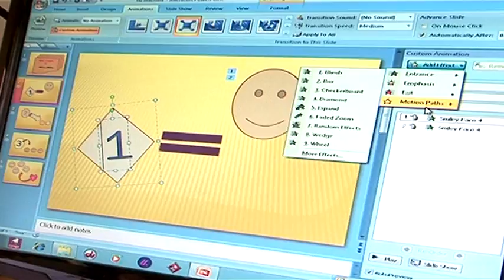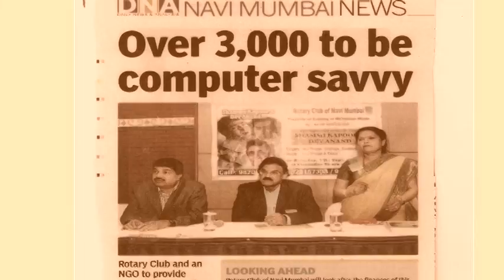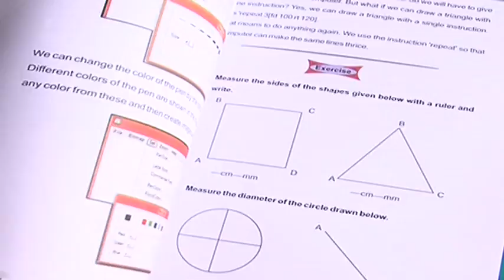Pratham InfoTech Foundation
Pratham InfoTech Foundation(PIF) is a non-profit organization that works in India to bridge the digital divide, facilitate the adoption of information technologies (IT) in education, and equip disadvantaged youths with skills, tools and capabilities that new global economy demands. PIF runs IT based training, educational and community capacity building programs in underserved schools and communities. Pratham InfoTech Foundation is committed to ensuring "e-education for all" and engaged in related activities.